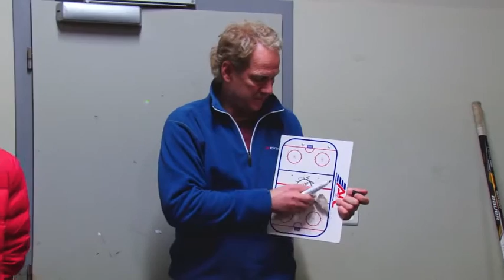Академики на Кубке Фаррини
«Донбасс-98» в игровом туре по Чехии, зима 2013 года